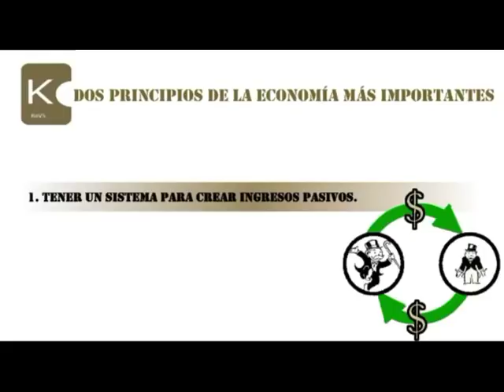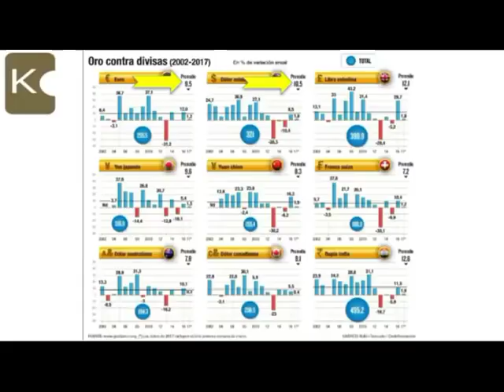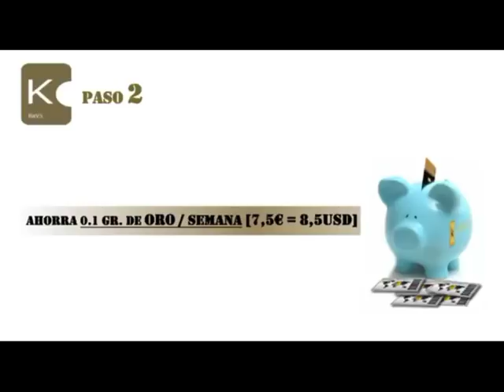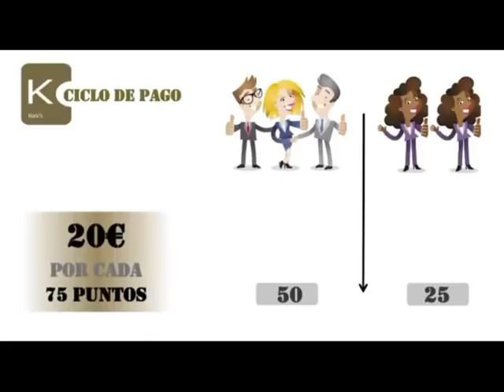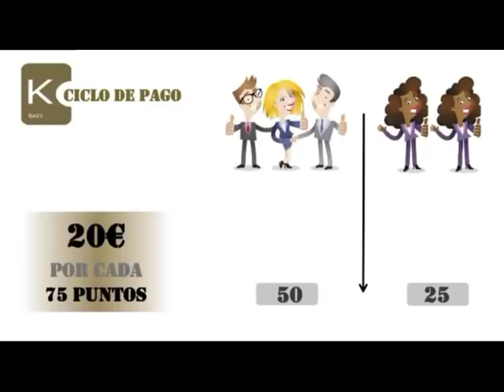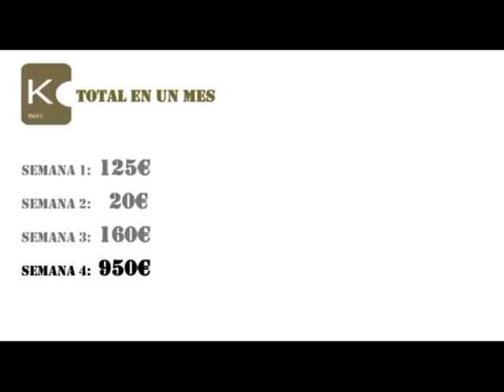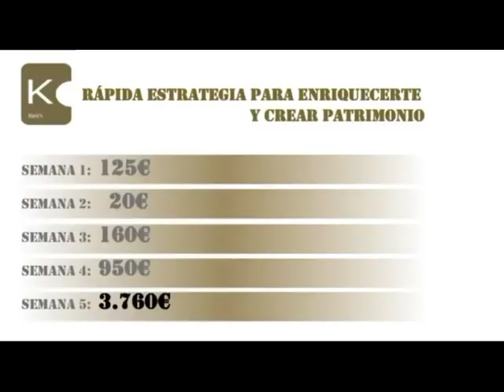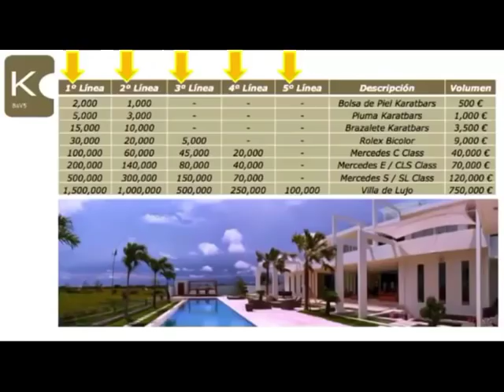RÁPIDA ESTRATEGIA DE 5 SEMANAS PARA CREAR PATRIMONIO.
Estrategia BaV5 para construir riqueza en Karatbars en 5 semanas.

Contacta con la persona que te compartió este video, te puede ayudar a tener libertad de tiempo y dinero.